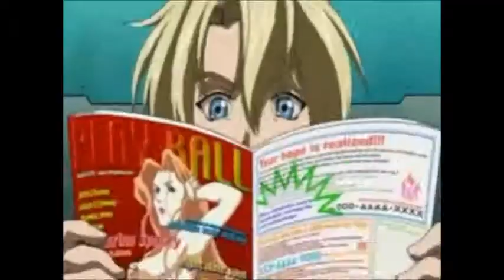Full Metal Panic Craziness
Fantastico amv di Fullmetal Panic revisionato da me